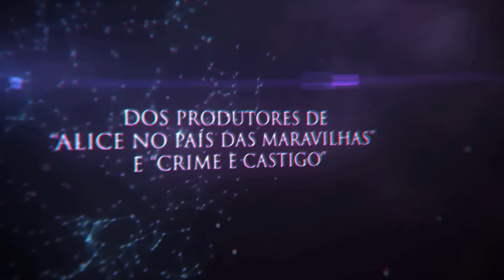A Hora da Estrela - Trailer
Baseado  numa obra de Clarice Lispector. Em Julho na V Mostra Literária do Colégio Padre Agostinho.